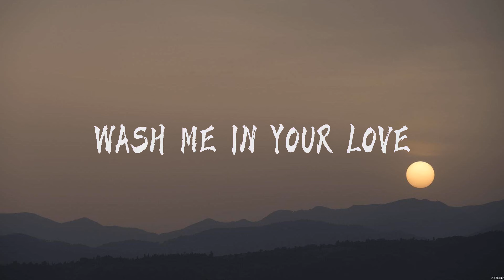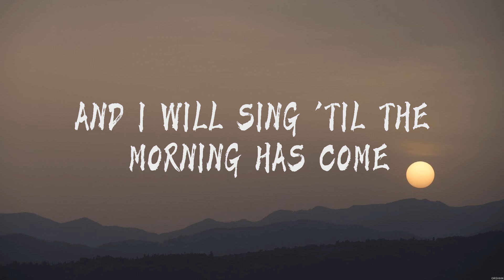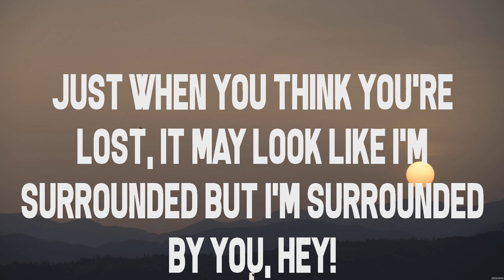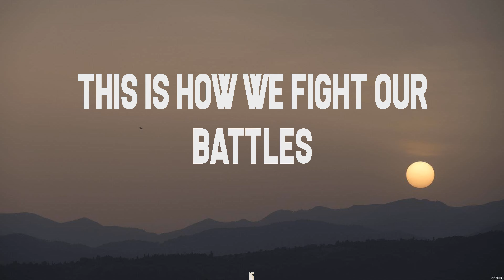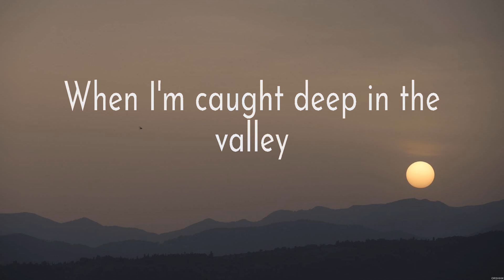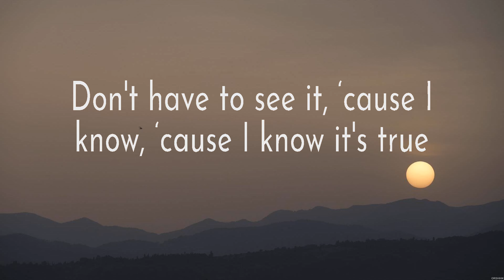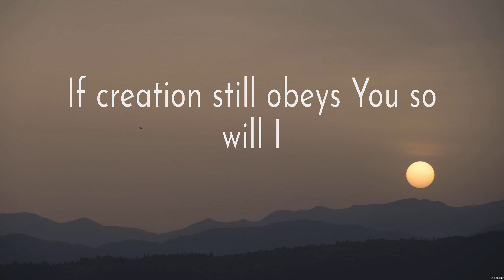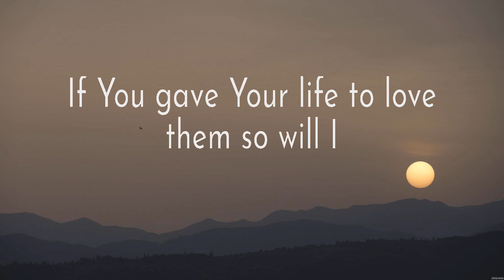Hillsong United - Even When It Hurts (Lyrics) Michael W. Smith, for KING & COUNTRY, Hillsong Wo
Hillsong United - Even When It Hurts (Lyrics) Michael W. Smith, for KING & COUNTRY, Hillsong Worship

1. Hillsong United - Even When It Hurts
2. Michael W. Smith - Surrounded
3. for KING & COUNTRY - Shoulders
4. Hillsong Worship - So Will I

EvenWhenItHurts HillsongUnited Lyrics